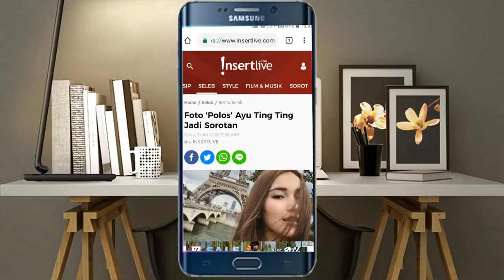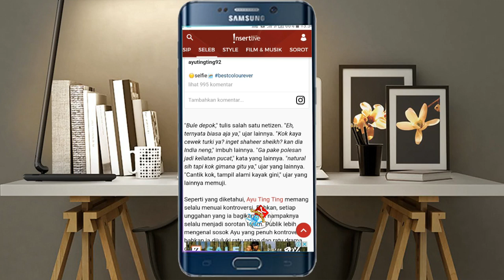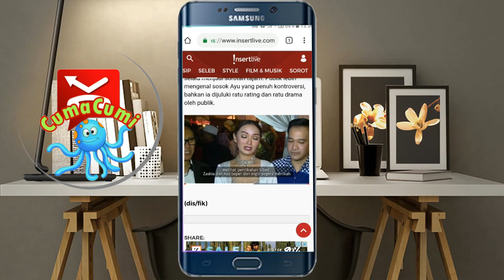Pamer Warna Rambut Baru, Visual Ayu Ting Ting Banjir Pujian Meski Tampil Polosan